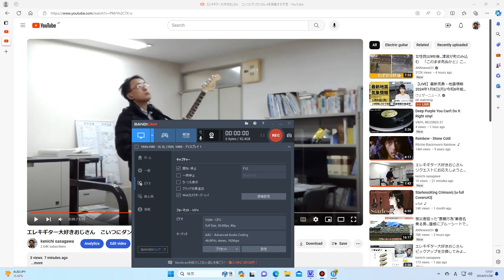エレキギター大好きおじさん スクワイアにダンカンをのせるぞ！